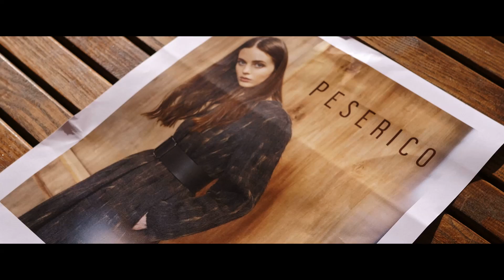Sfilata Fashion - Forte dei Marmi - Italy -